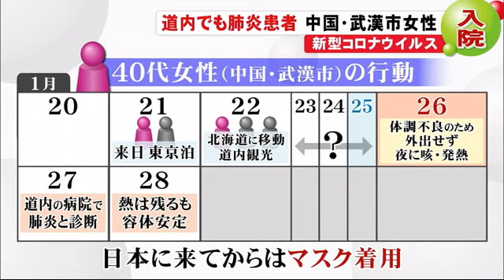「雪まつり」開幕直前の札幌…懸念される経済的な影響 "新型肺炎" 北海道で初の感染確認 (20/01/29 16:10)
中国の武漢市から北海道を訪れていた女性が新型のコロナウイルスに感染していることが確認されました。

　道内で患者が確認されたのは初めてです。どのような状況だったのでしょうか。

　鈴木知事：「道民の皆さん、北海道を訪れる方々には手洗いやマスクなどの基本的な感染予防を改めて徹底してほしい」

　28日夜、北海道庁で開かれた緊急の会議。

　道内初の新型コロナウイルスの感染者が確認されたことを受け、知事は相談体制の構築と、観光などへの影響を把握するよう指示しました。

　感染が確認されたのは中国・武漢市から道内観光に来ていた女性です。

　1月21日、来日した女性は都内に宿泊。22日から3人で北海道内に入り、観光しました。

　その後26日の夜に発熱し、翌27日に道内の医療機関で肺炎と診断されました。日本ではマスクを着用していたということです。

　1月31日、札幌では雪まつりが開幕します。秋元札幌市長は…

　秋元札幌市長：「観光のキャンセルも出ていますので、感染の拡大を防ぐということに加えて、経済的な影響にも対応するよう指示しました」

　一方、旅行者のキャンセルなどが相次いでいることから、道は本庁と振興局に相談室を設置、事業資金の融資も行い、支援を行います。